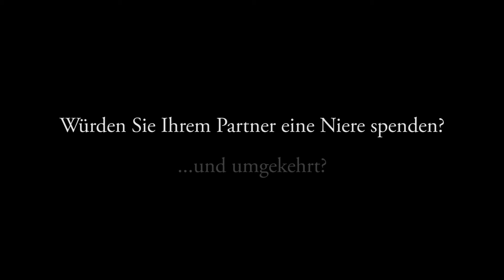Die Niere - Trailer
Komödie in 3 Akten von Stefan Vögel

Premiere in der neuebuehnevillach am 9. Oktober 2020
Bis 17. Oktober im Kellertheater neuebuehne und ab 21. Oktober bis 14. November im Paracelsussaal im Villacher Rathaus.

Regie: Manfred Lukas-Luderer
Es spielen: Daniel Doujenis, Michael Kuglitsch, Isabella Weger, Isabella Wolf

Rights: Sessler Verlag, Wien

Trailer: jmf-film.at